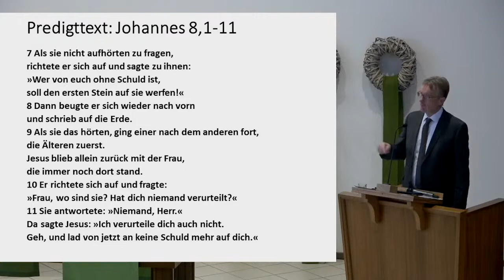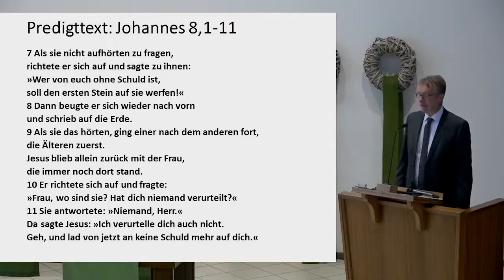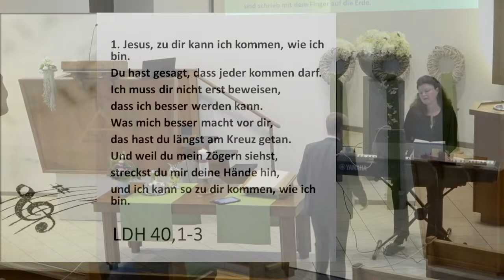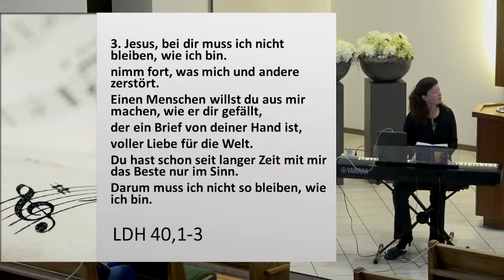Wer von euch ohne Sünde ist, der werfe den ersten Stein